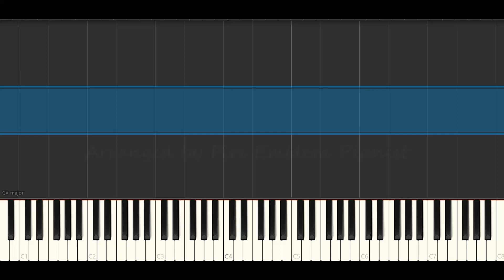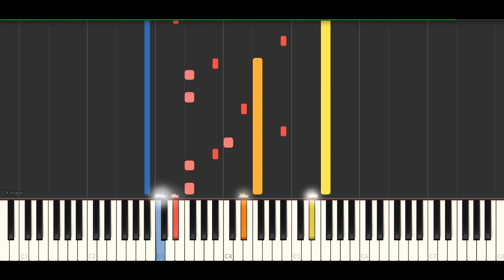Fire Emblem Radiant Dawn: The Task At Hand Piano Arrangement (For Three Pianos)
Very interesting and relaxing music. Lets you wind down after a rough battle. Has a weird vibe to it though, not necessarily bad, just bizarre.